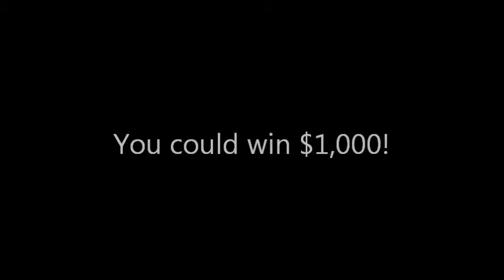Rock Your Racket